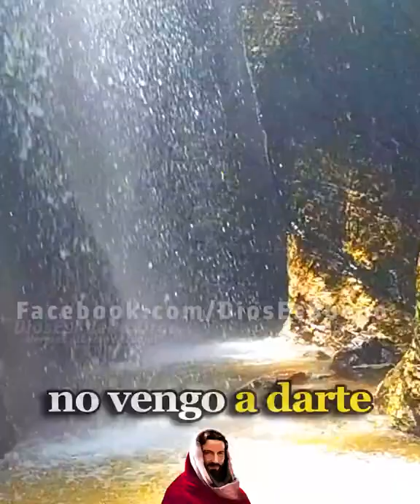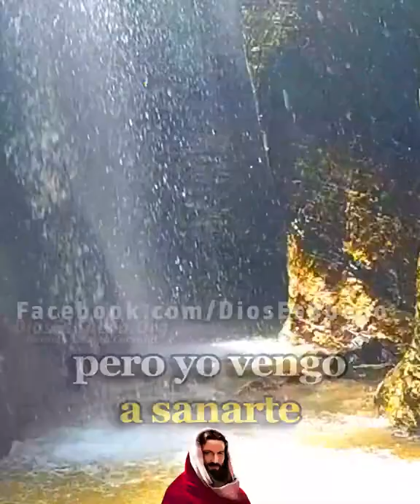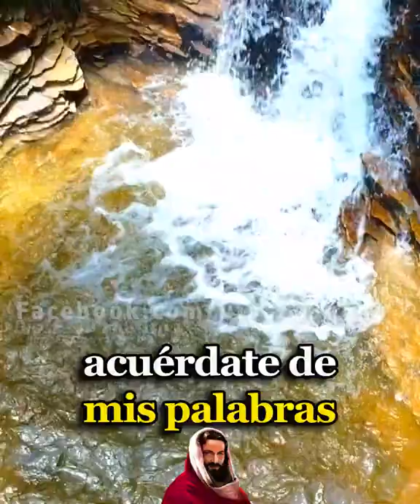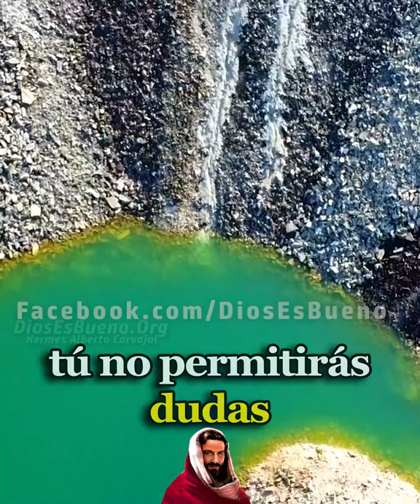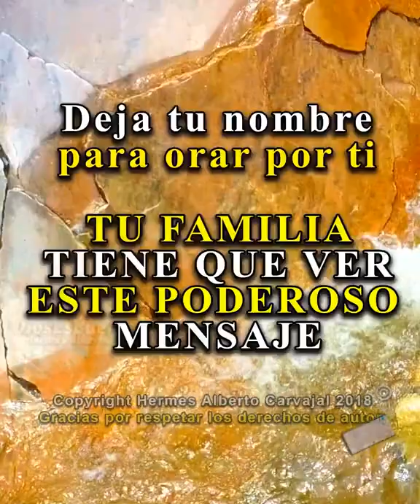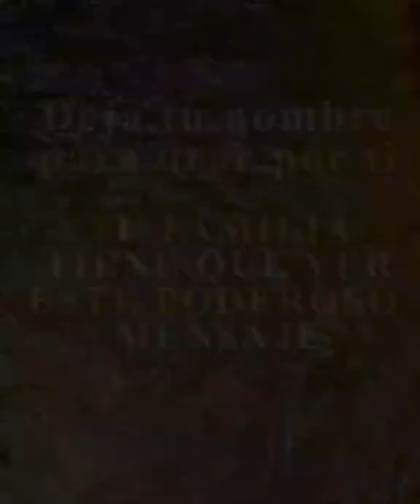DIOS TE DICE HOY: Déjame Consolarte, Secar tus Lágrimas, Abrazarte y Cobijarte con mi Manto de Amor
Dios te dice hoy: Déjame consolarte, secar tus lagrimas, cobijarte con mi manto, abrazarte, quitar toda amargura en tu alma y llenarte con la dulzura de mi amor, la ternura de mi cariño, quiero que ya te sientas bien hijita, hijito. Yo sé que hoy más que nunca me necesitas. No vengo a reclamarte nada, sólo quiero tu confianza. Amen, Dios es Bueno, Dios te habla Hoy, Escúchalo Déjame Consolarte, Secar tus Lágrimas, Abrazarte y Cobijarte con mi Manto de Amor